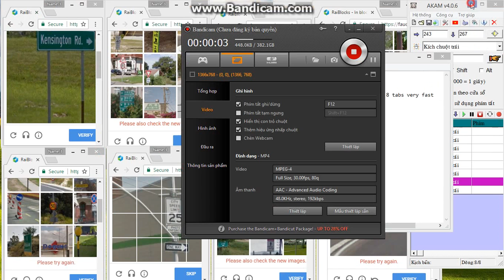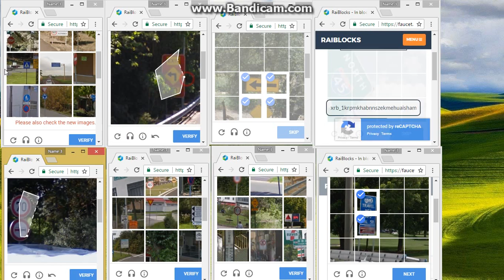Guide to click claims on the raiblock earns fast MRAI with 8 tabs by auto click